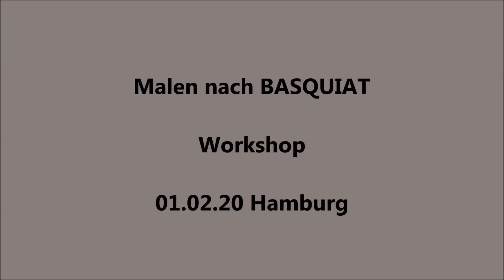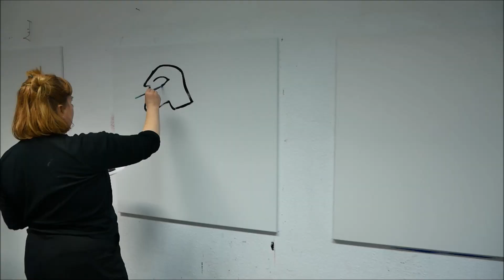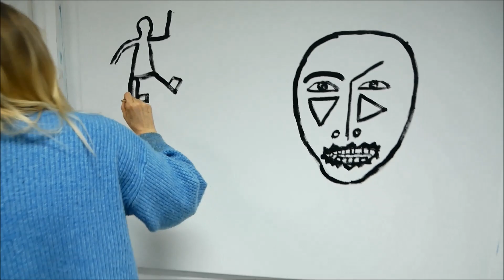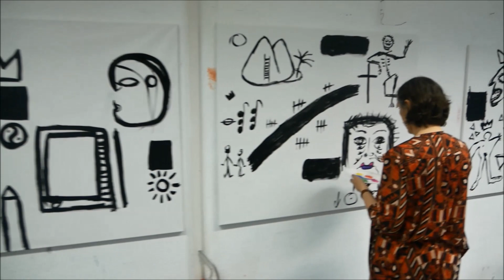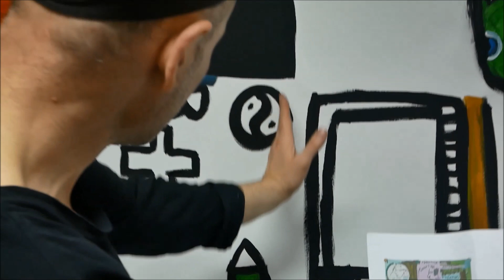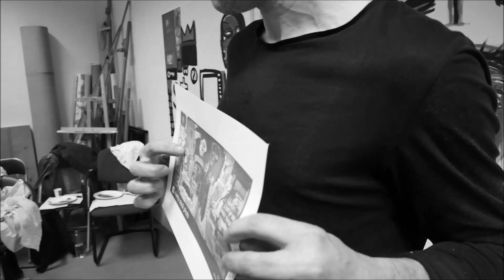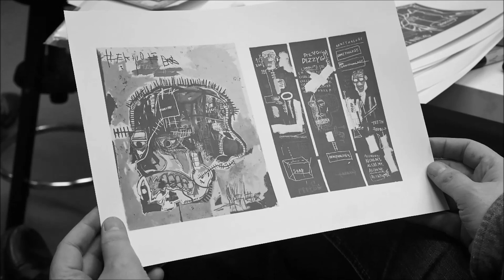Workshop: Paint like Basquiat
Malen nach Basquiat. Eine Annährung. Hamburg

Kamera: David Vilchez